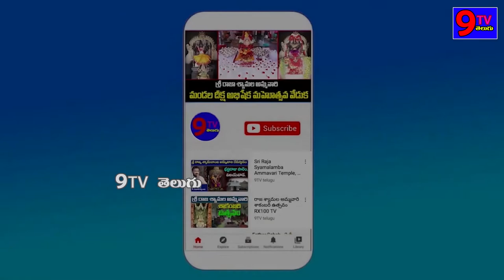How to Eat Pulka for Healthy Weight Loss | Burn Stomach Fat | Dr. Manthena's Health Tips | 9 TV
How to Eat Pulka for Healthy Weight Loss | Burn Stomach Fat | Dr. Manthena's Health Tips

9TV TELUGU is a Telugu News Channel covering all the latest news around the world through Breaking News, Regional News, National News, Political Live Updates and Exclusive Interview programs.